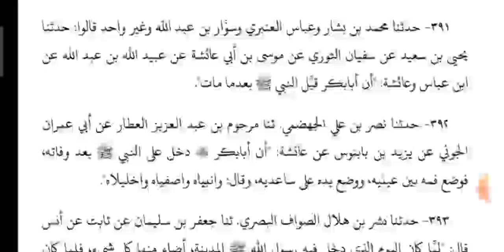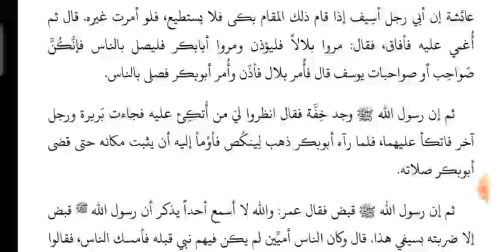Shamaile Tirmizi (شمائل ترمذی باب ماجاء فی میراث ) Lesson 77..By Moulana Nawaz Sharif